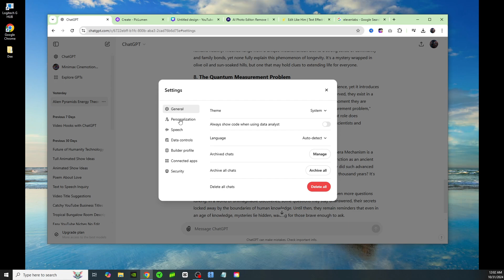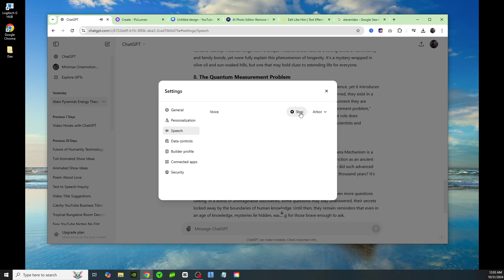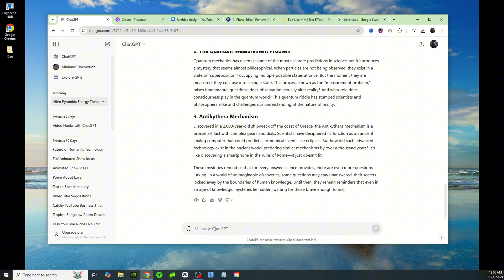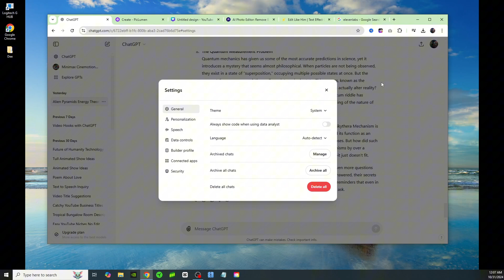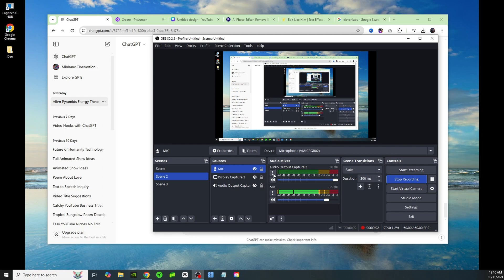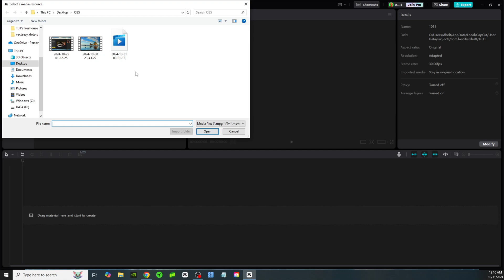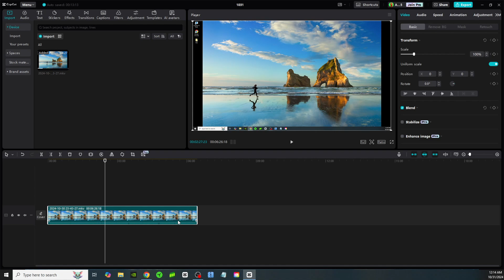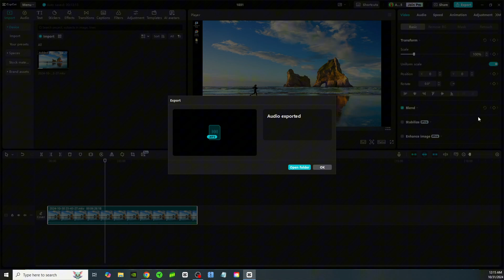I Tricked ChatGPT Into Giving Me Free And Unlimited Text to Speech!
If you're looking for a free alternative to Elevenlabs text to speech but you don't want a robotic sounding ai voiceover, then watch this tutorial and I'll show you how to use ChatGPT new free and unlimited text to speech tool with extremely realistic human sounding voiceovers. This is by far the best completely free text to speech tool right now.